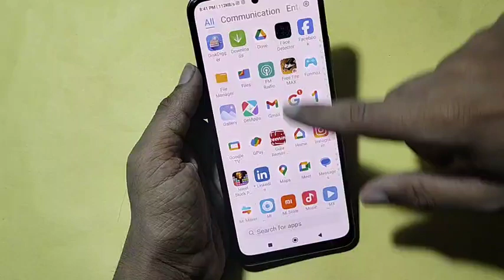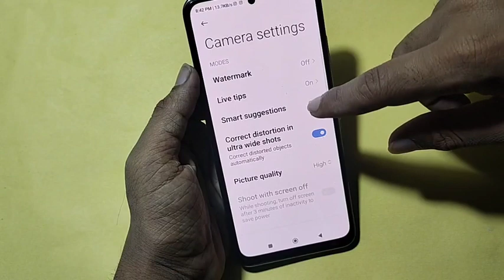How to enable 50 Mp camera poco, Poco C55 me high quality photo kaise khinche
Best powerful CPU under 10k

60-Inch Tripod with Bag

7 Socket 6A Extension Board